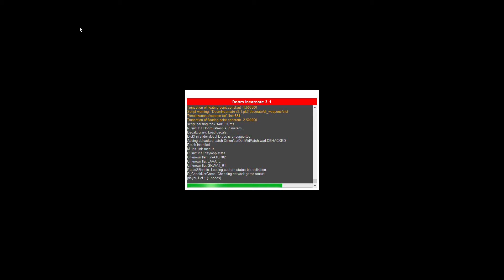Demonfear: MAP08: (with Doom Incarnate and Brutal Doom Monsters Only)